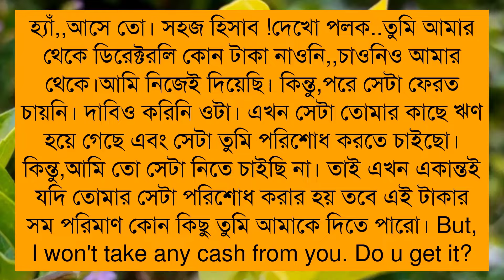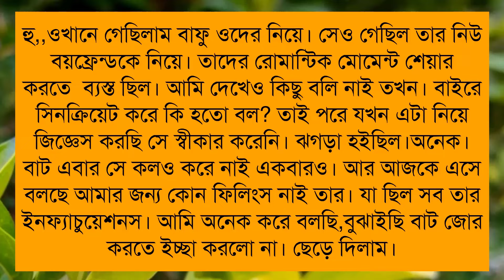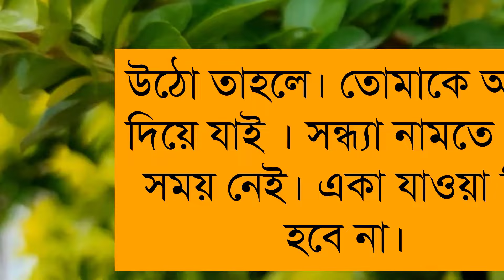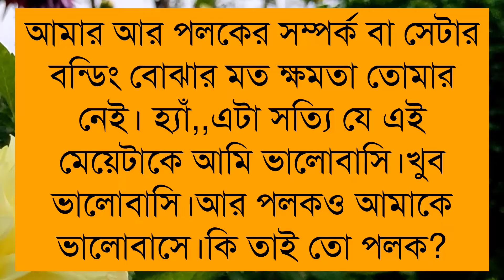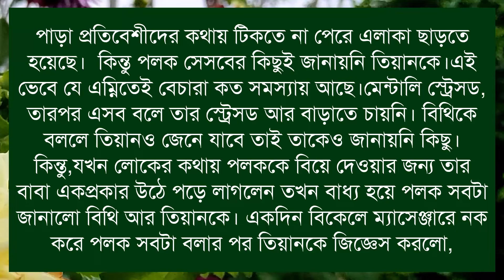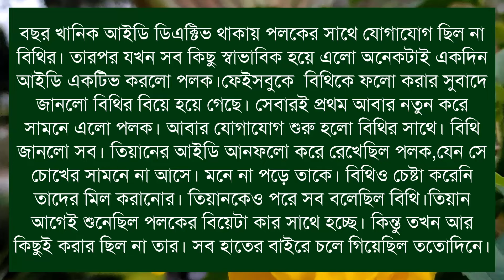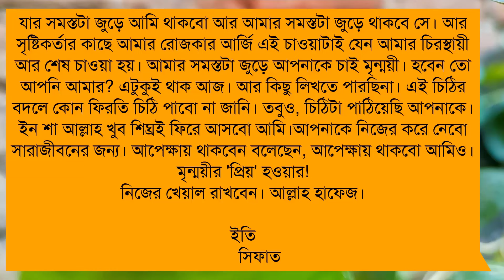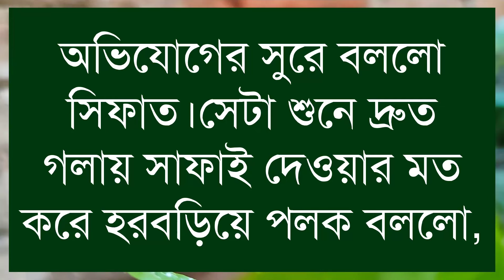ভাবির অবহেলিত ছেলেটি যখন কোটিপতি টপ বস | সকল পর্ব | ছদ্দবেশী ভাবির গল্প | All Part | Moner Kahini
• Moner Kahini •

• Voice Artist : Samim - Misty - shonalika